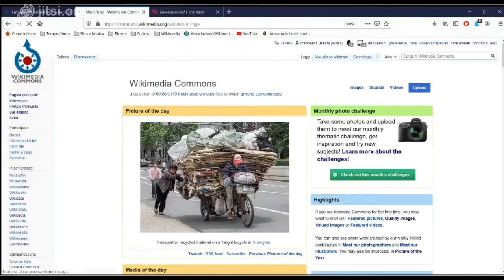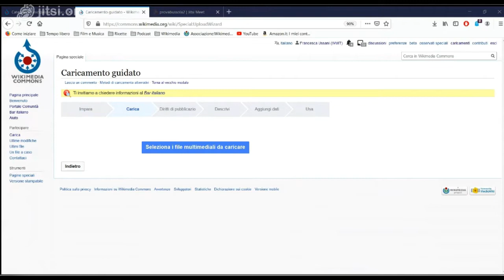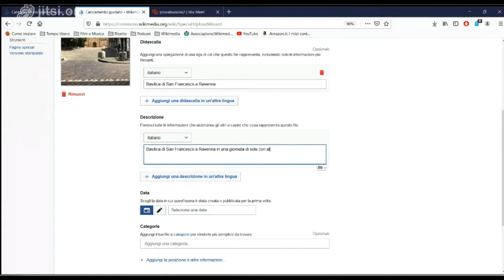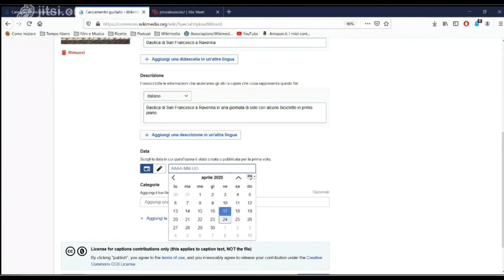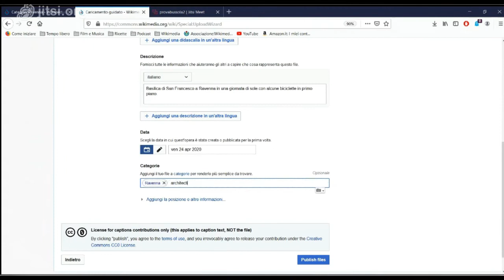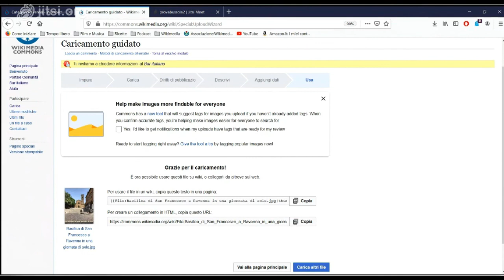Carica un'immagine su Wikimedia Commons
Istruzioni guidate per caricare un'immagine su Wikimedia Commons. Il video è stato realizzato da Francesca Ussani sulla base del testo contenuto nella wiki-bussola Wikimedia Commons, una guida realizzata da Wikimedia Italia.